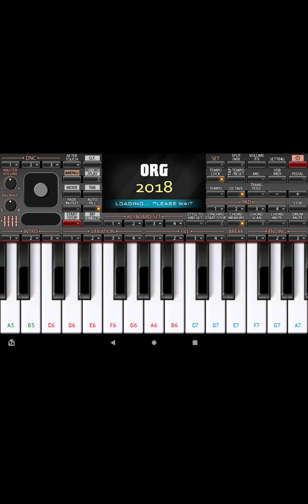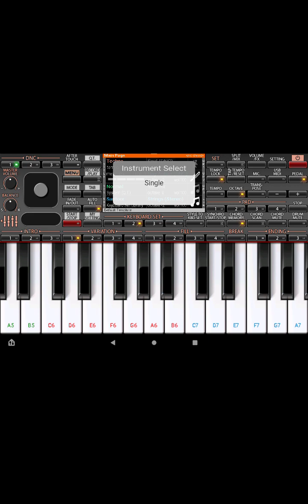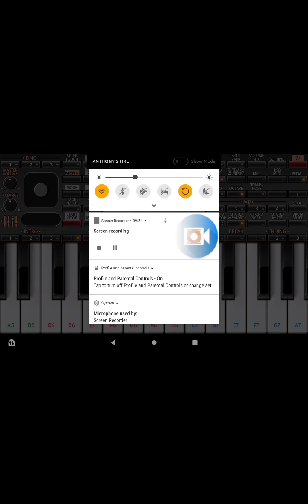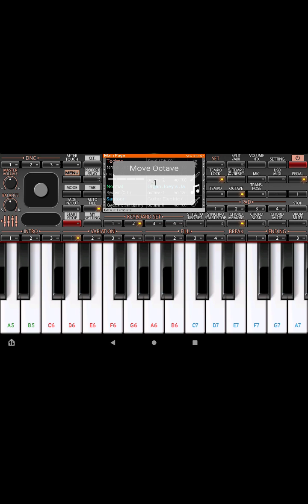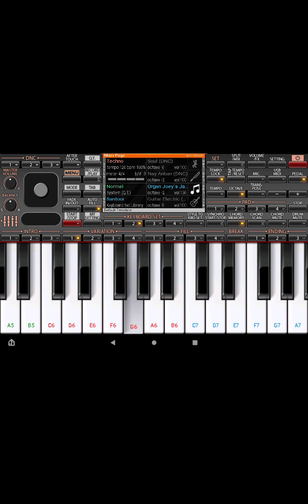Reviewing The ORG 2018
Take 2: First take bad start without audio